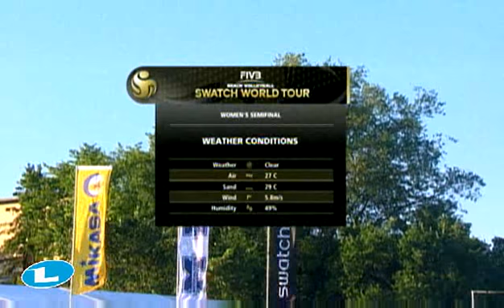Talita-Antonelli BRA [2] Lima-Vivian BRA [8] 2-0 (21-13, 21-18) Semifinal Québec Open Jeep 2011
FIVB SWATCH WORLD TOUR 2011 Beach Volleyball
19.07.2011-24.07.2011 Québec Open Jeep 2011 Women
Semifinal
Talita-Antonelli BRA [2] Lima-Vivian BRA [8] 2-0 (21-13, 21-18)